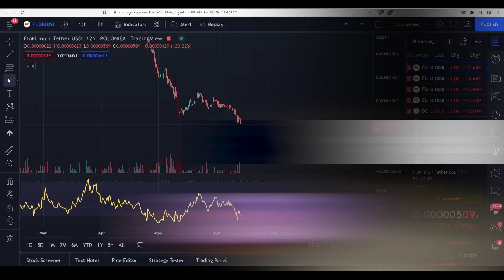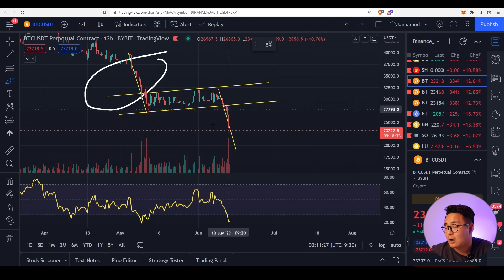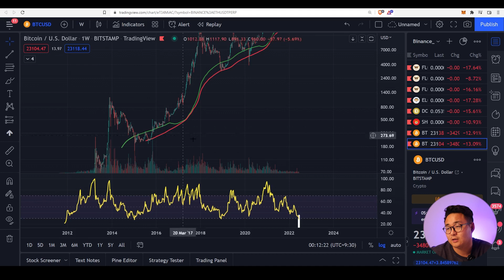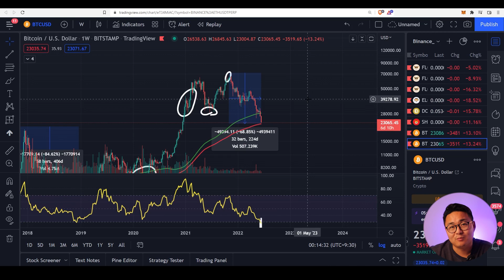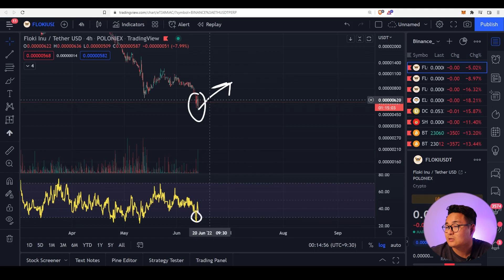FLOKI INU is EXTREMELY UNDERVALUE RIGHT NOW. Floki Inu Latest News, Updates & Technical Analysis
FLOKI INU is EXTREMELY UNDERVALUE RIGHT NOW. Floki Inu Latest News, Updates & Technical Analysis. If you truly believe in the potential of Floki Inu, then I'm going to share with you all the latest $FLOKI INU Fundamental and Technical Analysis for today and why I believe that Floki Inu will definitely moon soon and everything that's happening right now is an opportunity for everybody to collect more before its inevitable growth!

Come and learn everything there is that you need to know about Floki Inu $FLOKI as I give you all the latest cryptocurrency news and analysis, specifically for our favorite coin right now which is $FLOKI. Join me as I share with you some Floki Inu technical analysis today, as well as some Floki Inu news and updates, specifically about Floki Inu's Incoming Metaverse known as Valhalla while giving you general knowledge when it comes to investing in crypto tokens like this one!

Stay tuned for more FLOKI INU and the Valhalla Metaverse updates and news and make sure to LIKE, SUBSCRIBE, and CLICK THAT NOTIFICATION BUTTON so you won't miss any of them!

In this video, you'll learn the following:
- Floki Inu Technical Analysis
- Floki Inu Fundamental Analysis
- Floki Inu Price Action
- Floki Inu Price Prediction
- Trading Floki